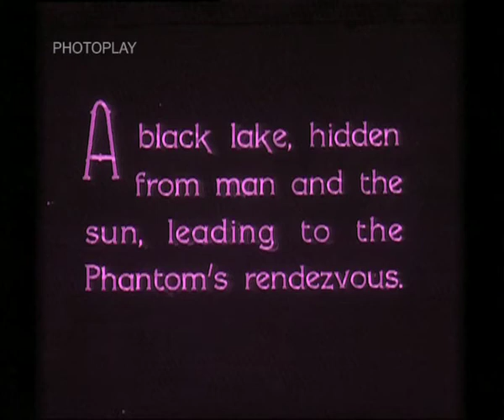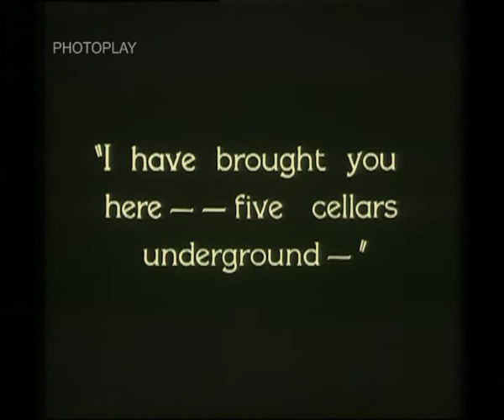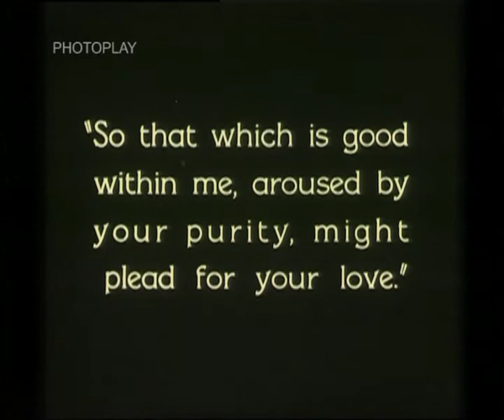Phantom of the Opera - love declaration scene, music & sound by Ed Scolding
Clip from Phantom of the Opera (1925) directed by Rupert Julian with original music and sound design by Ed Scolding.